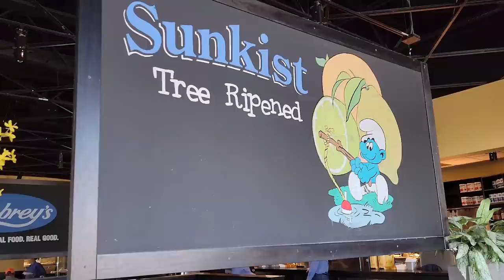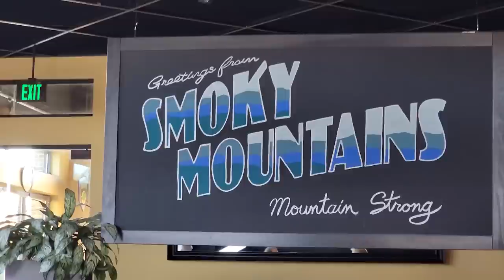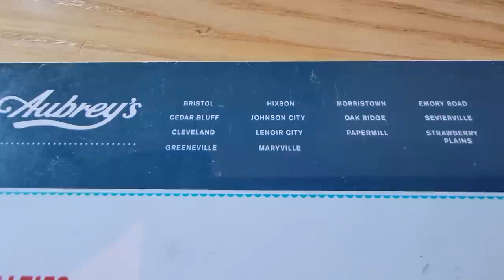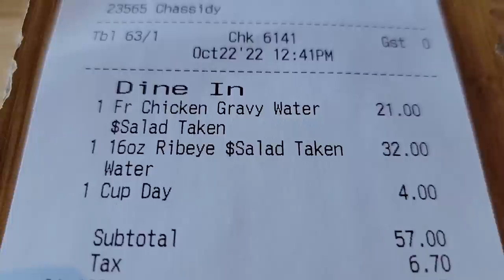Aubrey's Restaurant Review Sevierville / Local Favorite / Southern Style / Real Comfort Food 2022